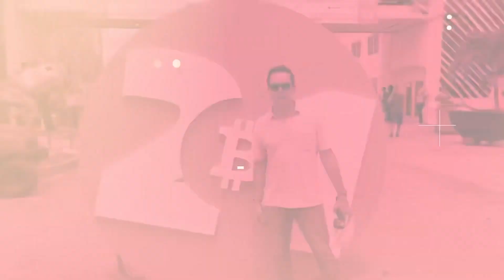Economic Slowdown - Joe Consorti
This episode's guest Joe Consorti, a talented macro analyst whose economic insights and commentary have earned him a well-deserved spot among the rising stars of the industry.

This episode, we delve into the current state of the bond markets and what the yield curve is indicating about the economy. We also explore the latest developments in the job market, including the recent surge in layoffs and softening labor demand.

Lastly, we discuss into the looming commercial real estate crisis, the potential bank stress, and the truth behind the rumors of the dollar's imminent demise.